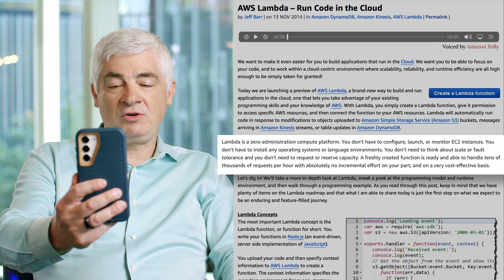Serverless moments with AWS Lambda and Amazon ECS | Amazon Web Services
This video is part of a larger 10th anniversary plan for AWS Lambda and Amazon ECS to feature Serverless Heroes sharing their “aha” moments with Lambda and Amazon ECS. They discuss their first, most impactful, or most unforgettable projects, highlighting the builder experience and how these services empower them to innovate faster and build adaptable systems for the future.

Why AWS?